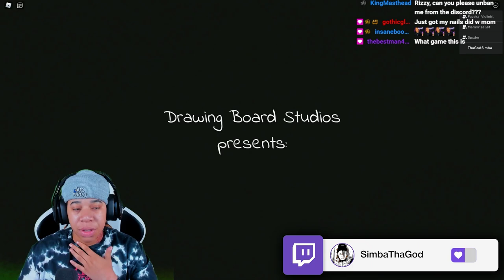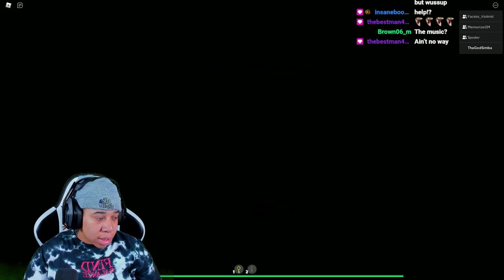Elmira On Roblox Is Actually HORRIFYING 😱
SimbaThaGod Plays Elmira On Roblox w/ @MemorizeGaming @iiTzSkull @Spoder_lol

     🔥Social Medias 🔥